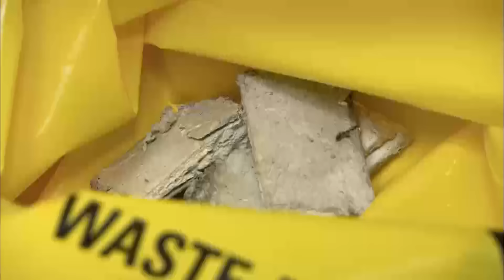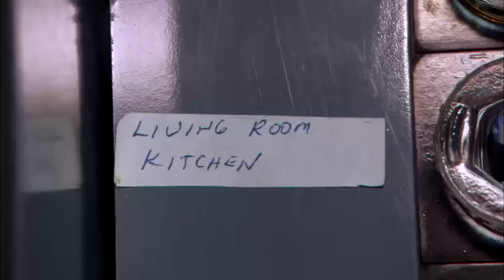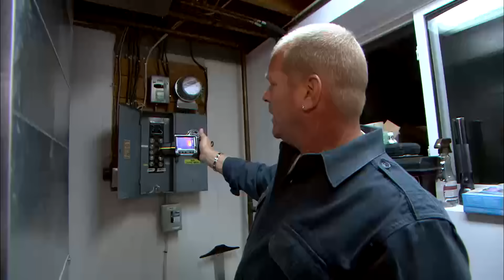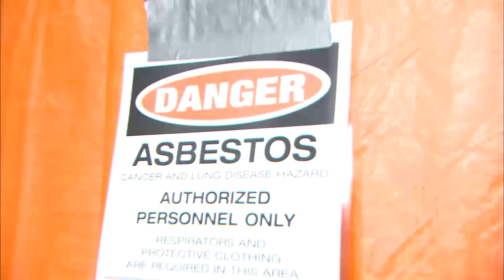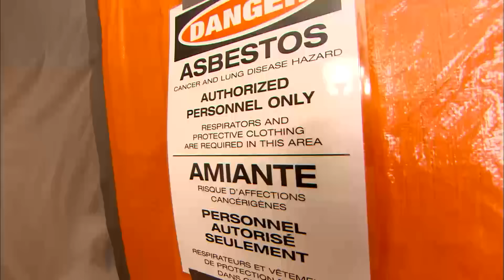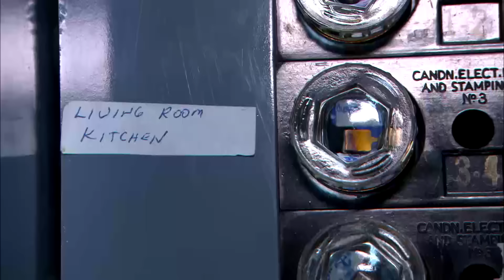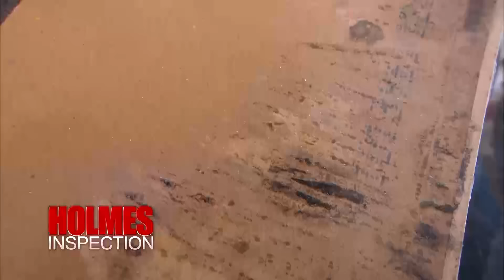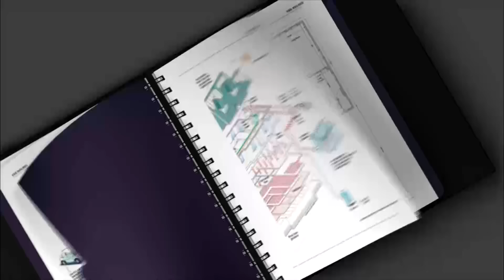The Ultimate Problem Home Makeover | Holmes Inspection 213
Add up the problems that Dominic and Chantelle’s home inspector missed and see what it takes to make their semi-detached safe for their four kids. Follow Mike and the crew as they bring the electrical, plumbing, and HVAC up to code and make it right.

Featuring some of the most well-decorated faces in home design TV, Homeful is all about the real estate, renovations, and transformations that you love to binge.